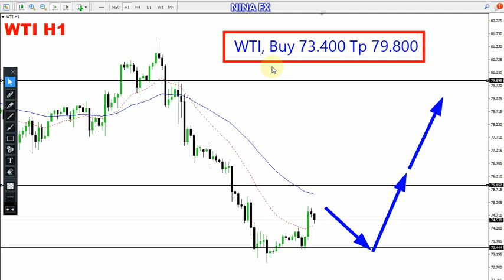WTI Oil Daily Forecast for January 6, 2023 by Nina Fx